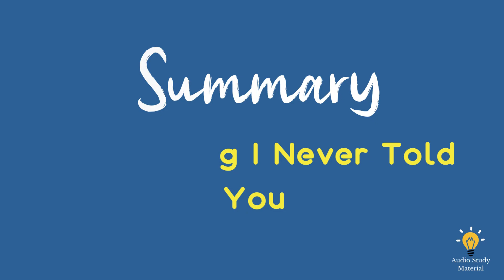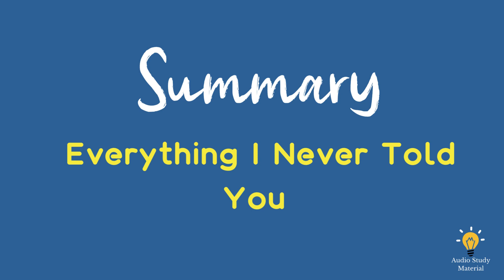Summary Of Everything I Never Told You By Celeste Ng. - Everything I Never Told You By Celeste Ng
Summary Of Everything I Never Told You By Celeste Ng. - listen the summary of the novel everything i never told you by celeste ng. everything i never told you by celeste ng.
everything i never told you summary
this  everything i never told you by celeste ng.
pick up your own copy of everything i never told you by celeste ng: ..
book: everything i never told you by celeste ng. everything i never told you summary .

Listen the summary of the novel everything i never told you by celeste ng.